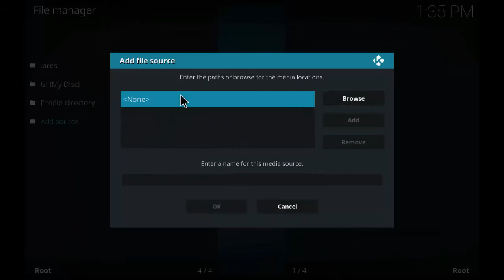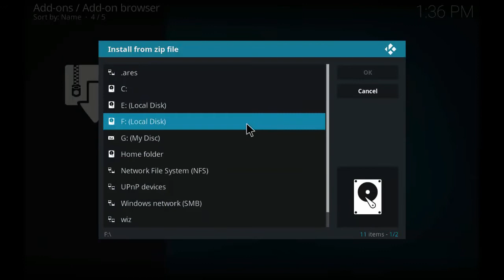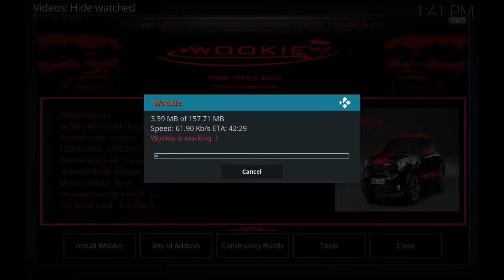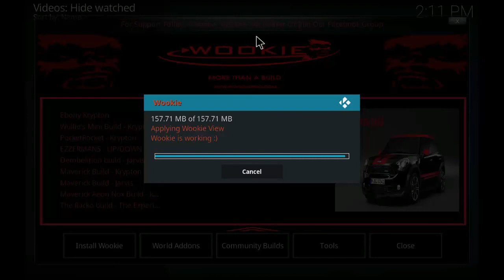WULLIES MINI BUILD FOR KODI 17.6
In this video i'm going to show you hot to install WULLIES MINI BUILD FOR KODI 17.6. This build works very smoothly for all the devices. This build has addons like covenant, bob, bennu and sports addons. The wullies mini build is installed through Wookies Wizard.